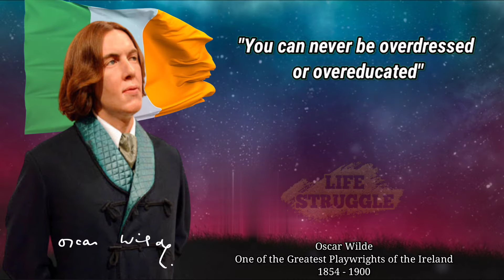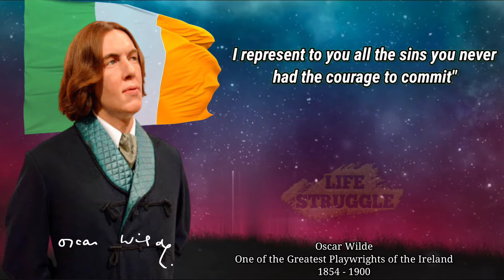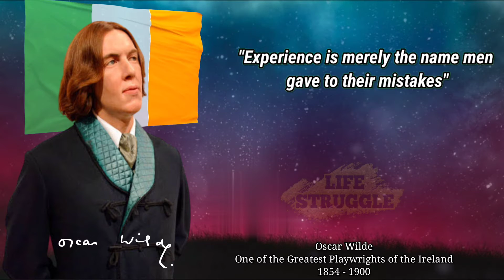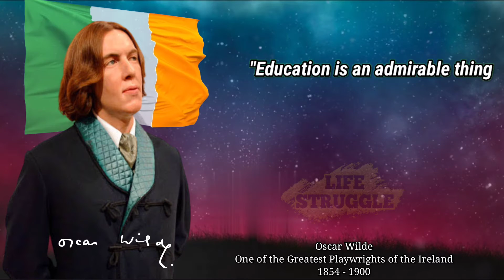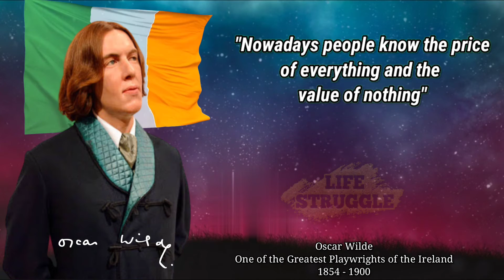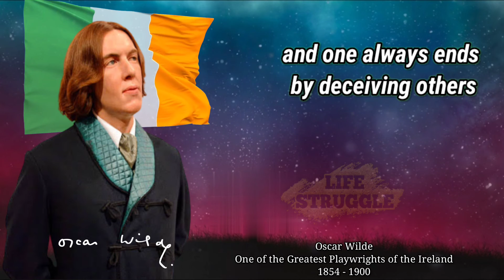Great Thoughts And Memorable Quotes Of Oscar Wilde About Life, Love And Happiness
Oscar Wilde was a noted Irish playwright, novelist, poet and essayist, born in the middle of the nineteenth century into an intellectual family. While studying in Trinity, Dublin, he was influenced by the aesthetic movement, which advocated that art must be practiced only for the sake of art and soon became one of its ardent followers.

Since a lot of work and effort went into making our video with quotes from Oscar Wilde, we sincerely hope you enjoyed it.